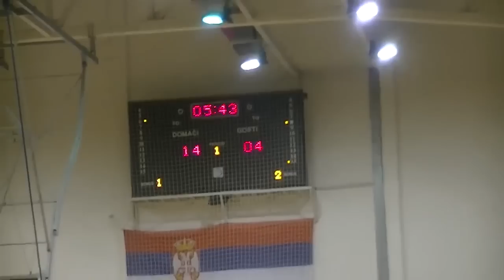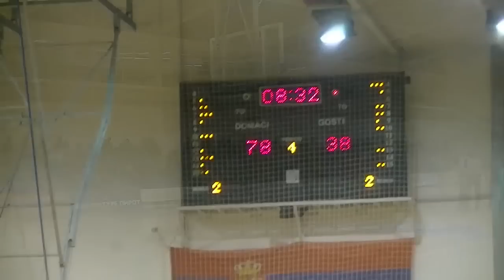KK Pirot - Morava Vladičin Han 104:59 15.11.2014.